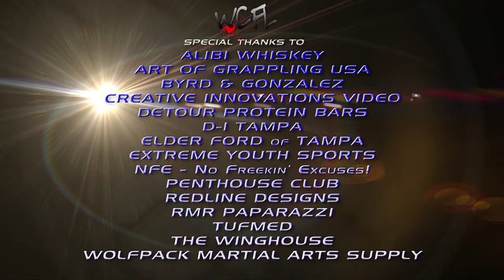WCFL 7 Jordan Pruitt vs Christian Reed Presented by Alibi American Whiskey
Alibi American Whiskey presents WCFL 7 "Night of Champions" on October 12th 2013 featuring Jordan Pruitt vs. Christian Reed in Tampa, Florida!

Ring Announcer - Duane Spires
Match Maker - Ralph Garcia